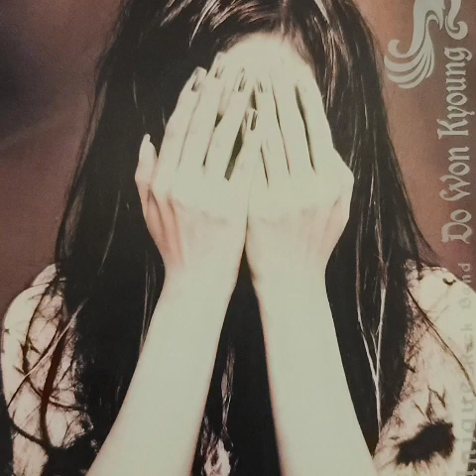도원경 - 다시사랑한다면(cd) : JBL c34